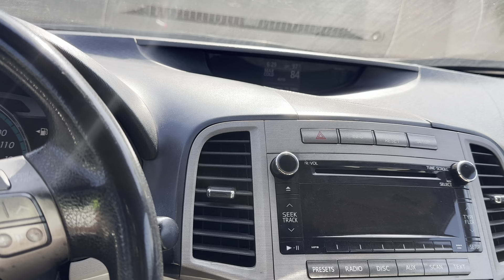Week In My Life| Living Alone With 3 Kids In Nigeria | 9-5 Working Mom in Nigeria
A WEEK IN MY LIFE AS A CORPORATE BANKER AND WORKING MOM

ABOUT

Hello, my name is Chiagozie. I am a wife, married to the best man and mum to two children. I also work in a financial institution and own a hair business. I started uploading videos to youtube during the COVID-19 lockdown. My Vlogs are a nice way to record events that happen in my life (more like a diary). These videos help me capture the moments that I do not want to forget or that I will like to look back to. I make videos on Femininity, Self Care, Working Mom Vlogs.